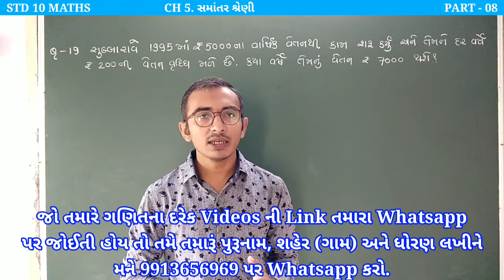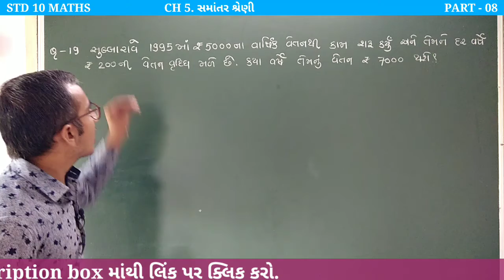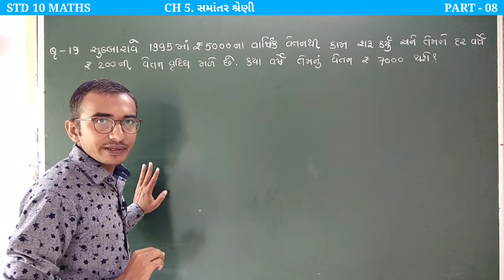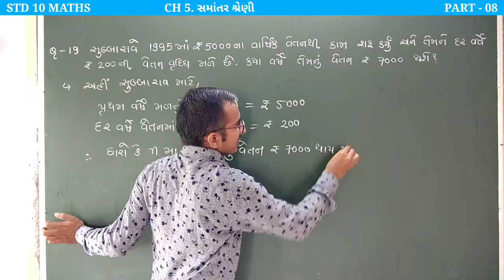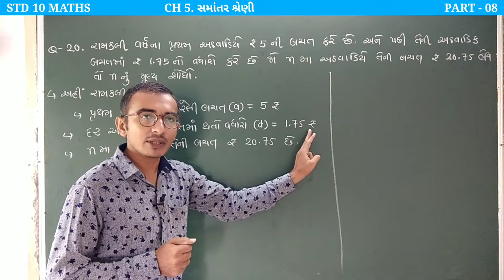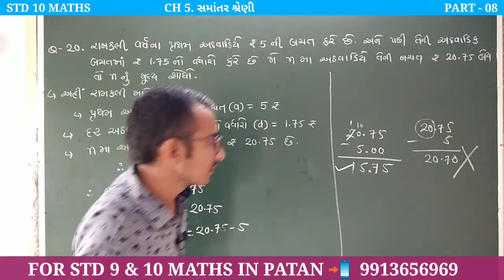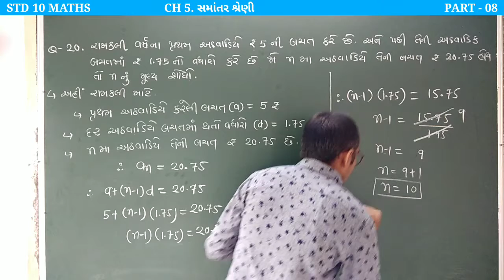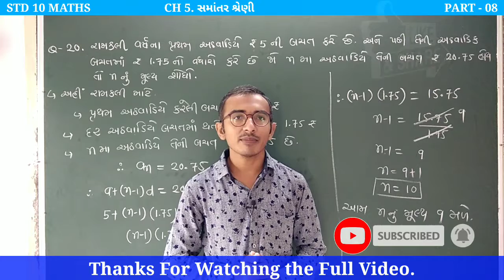std 10 maths chapter-5 Samantar Shreni(સમાંતર શ્રેણી)part- 8 Ex-5.2 Q- 19&20 inGujarati by KanuJoshi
આ વીડિયોમાં આપણે ધોરણ 10 ગણિત પ્રકરણ 5 સમાંતર શ્રેણી સ્વાધ્યાય - 5.2 ના દા.નં 19 અને  20 સુધી શીખીશું

નમસ્કાર મિત્રો,

હું Kanu Joshi મારી Youtube Channel માં આપનું હાર્દિક સ્વાગત કરું છું. આ ચેનલ માં હું ધોરણ 9 અને 10 ગણિત વિષય ના નવા NCERT-2019 સંપૂર્ણ અભ્યાસક્રમના Videos તદ્દન ફ્રી માં મુકીશ.

કોઈ સુધારો કરવા જેવો લાગતો હોય તો મને Comments કરી જણાવશો
આ સિવાય મારી ચેનલમાં maths reasoning, GK Short Cut Maths અને Information ના video તેમજ શિક્ષકોને લગતી માહિતી મુકવામાં આવશે.

ધોરણ 10 ગણિત પ્રકરણ 5 સમાંતર શ્રેણી ભાગ 8
STD 10 MATHS CHAPTER 5 Samantar Shreni PART 08